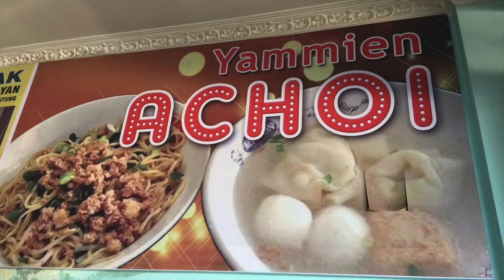Yammien Achoi Belitung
This video is about Yammien Achoi, one of the best noodle in Belitung, Indonesia